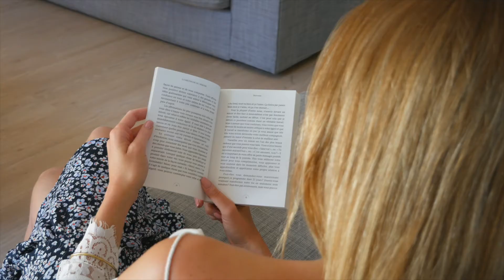💬Comment s'affirmer positivement et mieux communiquer avec les autres ? -🎙 PODCAST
La frontière est mince entre l’affirmation de soi et l’agressivité.
Il n’y a pas si longtemps, je me suis retrouvée dans une situation où je n’étais pas aussi affirmée que j’aurais dû l’être et j’ai fini en colère et frustrée. Si je m’étais affirmée correctement, je n’aurais pas ressentie ce sentiment de colère. On va voir ensemble comment s'affirmer sans être agressif et s'affirmer positivement.

Pour recevoir toutes mes ressources gratuites (5 ebooks offerts pour booster ta confiance en toi, ton estime de toi et te libérer de tes croyances limitantes) 🎁

Hashtag pour me taguer sur les réseaux